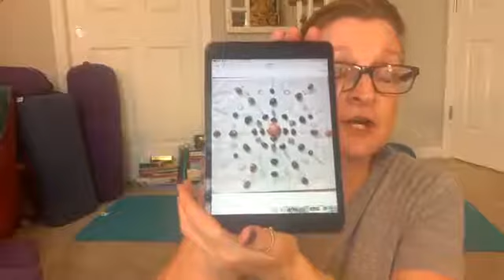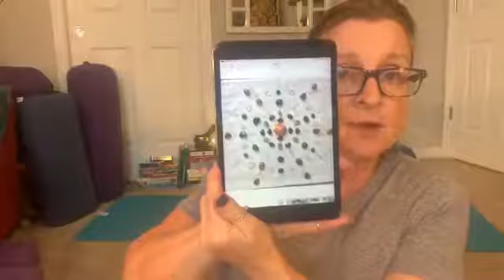Courage - The Gift of Stillness Online Virtual Yoga Retreat 10-9-19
Replay of my online virtual yoga retreat focusing on courage. If you are leaving comments or questions please use replay in comments.

Inaction breeds doubt and fear. Action breeds confidence and courage. If you want to conquer fear, do not sit home and think about it. Go out and get busy. ~ Dale Carnegie